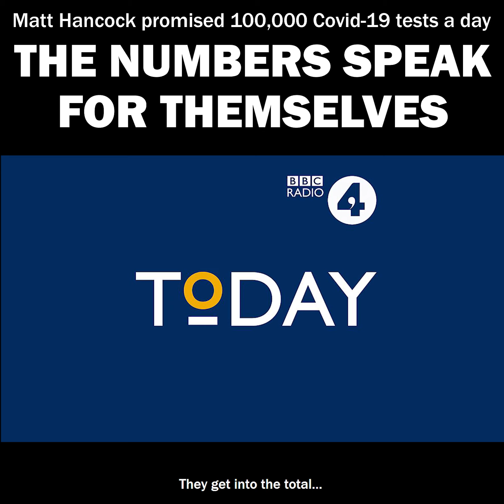Covid-19 tests: Matt Hancock's numbers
This 4½ minute video speaks for itself.